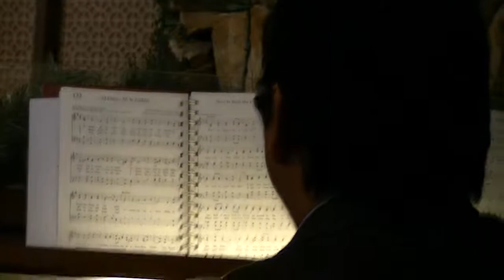Happy Christmas!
Happy Christmas From Chidinma!